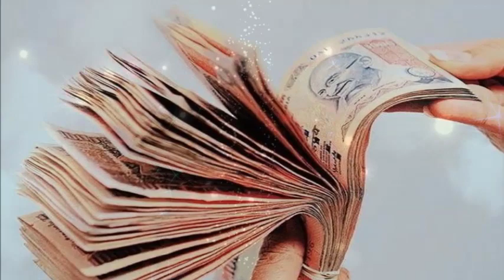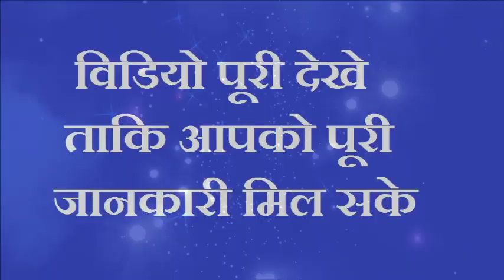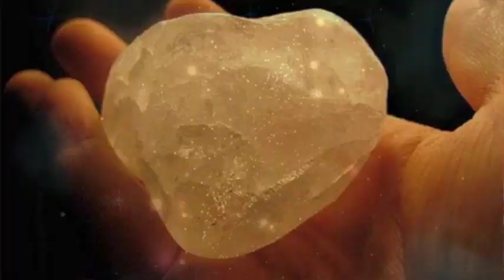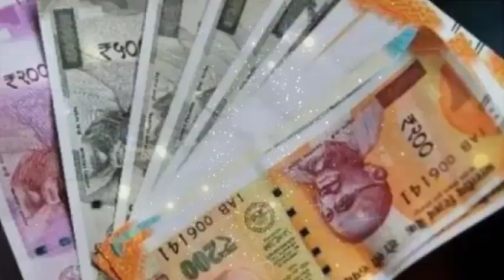जूते में रख लें एक चीज ,पैसा खुद चलकर आएगा, शत्रू भिखारी बन जाएगा